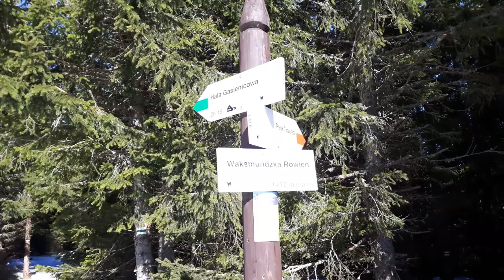Tatry, Gęsia Szyja 1.05.2017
Szybka wycieczka na Gęsią Szyję (1489). Wyjście z Brzezin, przez Psią Trawkę. Krótka nie znaczy nudna przebieżka.